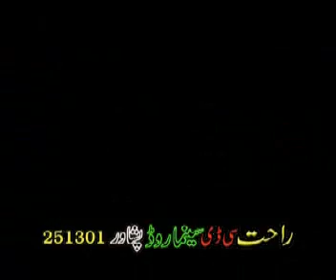Pashto Drama Aashiq Daray Part12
Pashto Comedy Drama Ismail Shahid...

Part 12/15